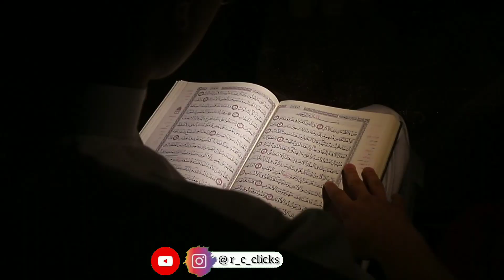21 Ramzan shahadat Mola Ali,Kashmir,AYE ROZADARO KHAAK UDAWO.